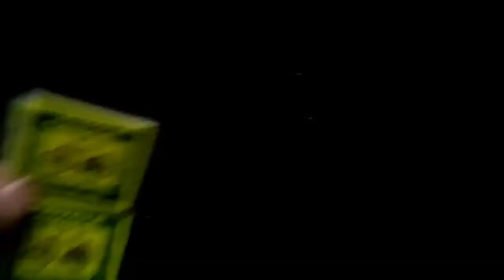Make At Home Machis Tili fire hack